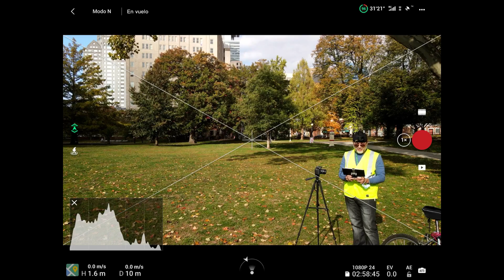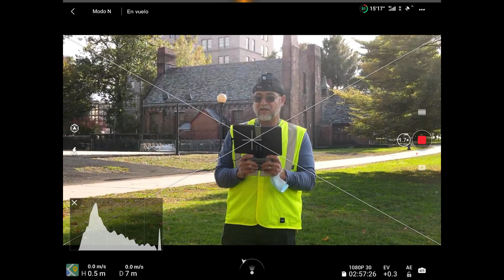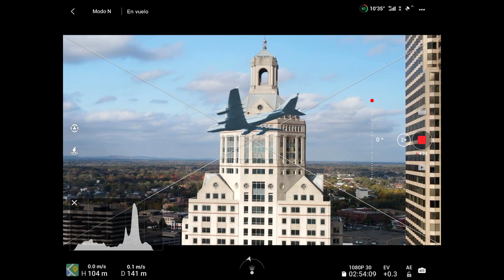MAVIC AIR 2 ZOOM @EN LA CIUDAD HARTFORD CT ..MARAVILLOSO@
AQUI ESTAREMOS USANDO EL ZOOM Y EL MODO VERTIGO...PAISAJE HERMOZOS DE LA CIUDAD,,